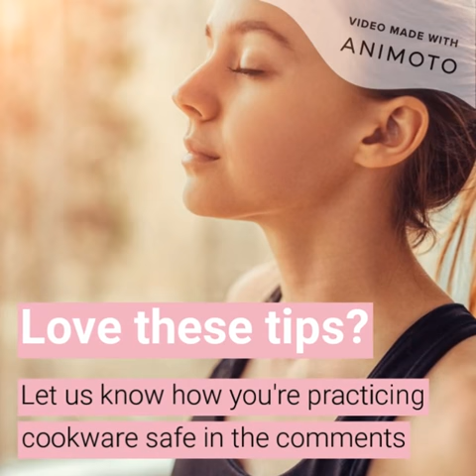How to choose cooware set 4 Types of Toxic Cookware to Avoid and 4 Safe Alternatives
We all know the importance of eating healthy, but not everyone knows that the cookware you use to prepare your dishes is just as important as the food itself. Even the healthiest diet can result in severe health problems if your pots and pans are toxic. Find out which cookware you should avoid by all means for the sake of your own health and the health of your family. The non-stick properties of Teflon cookware are achieved with a coating of PTFE. This is a plastic polymer that, when heated above 572°F, starts to release toxins. These toxic fumes lead to flu-like symptoms called polymer fume fever, informally known as Teflon flu. Another chemical compound found in Teflon cookware is especially threatening since it tends to stay in the body (as well as in the environment) for long periods of time. Try cast-iron cookware instead. It even comes in non-stick varieties. It doesn't leak anything toxic into your food and is actually a nice natural way to increase your body’s iron levels. Though aluminum cookware is usually coated, the coating is prone to chipping, allowing the toxic metal to get right into your food. As for aluminum foil, using it while cooking is even more dangerous. In fact, there’s an established safe amount of aluminum the human body can manage daily, and that’s 20 mg per pound of body weight a day. When you wrap your food in aluminum foil and cook it this way, the amount of this substance that leaks into the food significantly exceeds the permissible level. Consider using glass cookware instead. If you’ve just enjoyed some fish in lemon juice or stewed tomatoes cooked in an uncoated copper pot and you find yourself suffering from extremely unpleasant symptoms (such as vomiting blood, light-headedness, yellowy skin, or gastrointestinal distress, among others) call 911 immediately. Try this safe alternative instead: stainless steel. Just make sure you're buying food-grade stainless steel since this is the only type that doesn't contain any nickel or chromium. Soft ceramic coating isn't durable enough